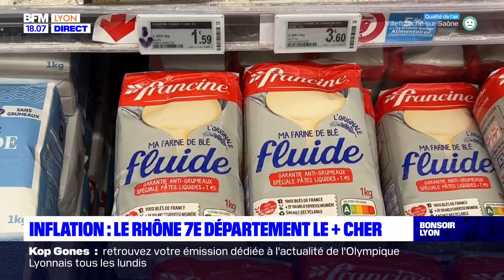Bonsoir Lyon : le JT du 06/04/2023